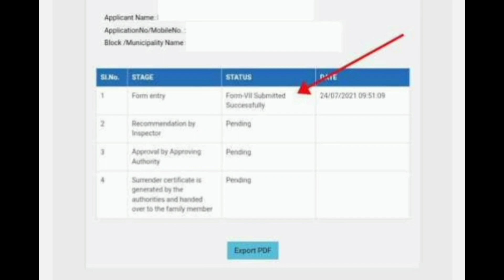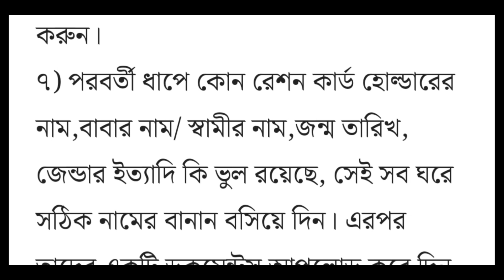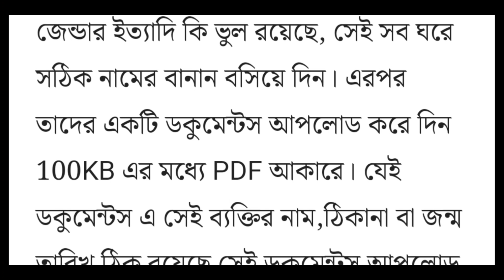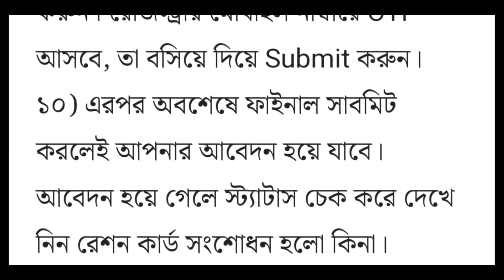রেশন কার্ড সংশোধন অনলাইনে নাম, ঠিকানা, বাবার নাম জন্ম তারিখ নতুন পদ্ধতি দেখুন